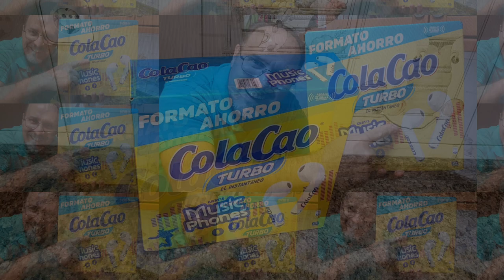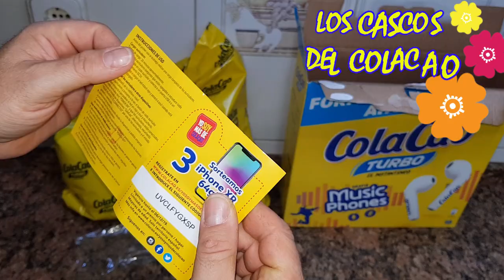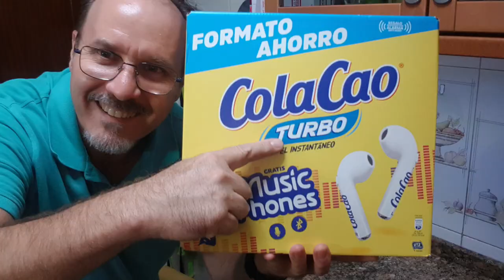LOS CASCOS DEL COLACAO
MIS QUERIDOS AMIGOS DEL CANAL  CAMBALACHE3 TENGO EL INMENSO PLACER DE ENSEÑAROS ESTE UN BOXING Y ESTA REVIEW DE ESTOS CASCOS QUE REGALA EL COLACAO CON EL FORMATO DE 3 KILOS.

ESPERO QUE TE GUSTE ESTE VÍDEO QUE HE HECHO CON TANTO CARIÑO PARA VOSOTROS.

QUIERO AGRADECEROS A TODOS LOS  COMENTARIOS QUE ME DEJÁIS Y TODAS VUESTRAS MANITAS ARRIBA Y TAMBIÉN GRACIAS POR SU ESCRIBIROS A MI CANAL  CAMBALACHE3

***ESTA RECETA LA ENCONTRAREIS EN MI BLOG LA COCINA TRADICIONAL DE CAMBALACHE3 PINCHA AQUI ↓↓↓↓↓↓↓

***PINCHA AQUÍ PARA VER EL INCREIBLE VIDEO DE LA ELABORACION DEL COCTEL DE EL SAN FRANCISCO ↓↓↓↓↓↓↓↓

***PINCHA AQUÍ PARA VER EL INCREIBLE VIDEO DE LA ELABORACION DE CÓMO PREPARAR UNA HORCHATA ARTESANA DE CHUFA CONCENTRADA CON FARTONS ↓↓↓↓↓↓↓↓

***PINCHA AQUÍ PARA VER EL INCREIBLE VIDEO DE LA ELABORACION DEL COCTEL DE EL GIN TONIC ↓↓↓↓↓↓↓↓

***PINCHA AQUÍ PARA VER EL INCREIBLE VIDEO DE LA ELABORACION DEL COCTEL DE EL CUBA LIBRE ↓↓↓↓↓↓↓↓

***PINCHA AQUÍ PARA VER EL INCREIBLE VIDEO DE LA ELABORACION DEL LICOR DE CREMA DE WHISKY BAILEYS ↓↓↓↓↓↓↓↓
***PINCHA AQUÍ PARA VER EL INCREIBLE VIDEO DE LA ELABORACION DE EL COCTEL DE LA PANTERA ROSA ↓↓↓↓↓↓↓↓

***PINCHA AQUÍ PARA VER EL INCREIBLE VIDEO DE LA ELABORACION DE BATIDO DE FRESA Y PLATANO ↓↓↓↓↓↓↓↓

***PINCHA AQUÍ PARA VER EL INCREIBLE VIDEO DE LA ELABORACION DE HELADO DE BATIDO DE PLATANO ↓↓↓↓↓↓↓↓

***PINCHA AQUÍ PARA VER EL INCREIBLE VIDEO DE LA ELABORACION DE GRANADA CON ZUMO DE NARANJA ↓↓↓↓↓↓↓↓

***PINCHA AQUÍ PARA VER EL INCREIBLE VIDEO DE LA ELABORACION DE LAS FRESAS Y EL FRESON ↓↓↓↓↓↓↓↓

***PINCHA AQUÍ PARA VER EL INCREIBLE VIDEO DE LA ELABORACION DE EL COCTEL DE SORBETE DE MANDARINA↓↓↓↓↓↓↓↓

***PINCHA AQUÍ PARA VER EL INCREIBLE VIDEO DE LA ELABORACION DE EL COCTEL DE AGUA DE VALENCIA↓↓↓↓↓↓↓↓

***PINCHA AQUÍ PARA VER EL INCREIBLE VIDEO DE LA ELABORACION DE EL COCTEL DE LA MIMOSA↓↓↓↓↓↓↓↓

***PINCHA AQUÍ PARA VER EL INCREIBLE VIDEO DE LA ELABORACION DE EL COCTEL DE EL DAIQUIRI ORIGINAL↓↓↓↓↓↓↓↓

***PINCHA AQUÍ PARA VER EL INCREIBLE VIDEO DE LA ELABORACION DE EL COCTEL DE LA LECHE DE PANTERA↓↓↓↓↓↓↓↓

***PINCHA AQUÍ PARA VER EL INCREIBLE VIDEO DE LA ELABORACION DE EL COCTEL DE EL CÓCTEL DE SANDIA ↓↓↓↓↓↓↓↓

***PINCHA AQUÍ PARA VER EL INCREIBLE VIDEO DE LA ELABORACION DEL COCTEL DAIQUIRI DE SANDIA *SIN ALCOHOL* ↓↓↓↓↓↓↓↓